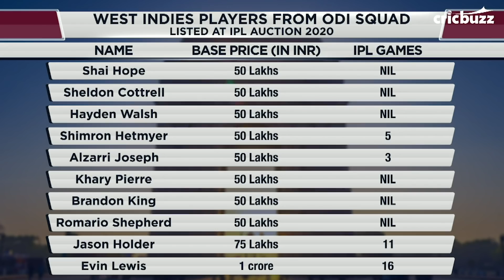Players are lying if they say IPL auctions don’t affect them - Simon Doull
Ahead of the highly-anticipated IPL auctions to be held in Kolkata, our panel on CricbuzzLIVE shares anecdotes from previous auction days and discusses how it may affect the players going under the hammer.